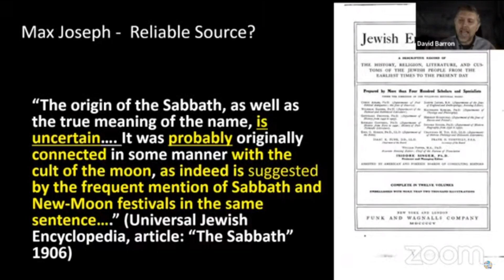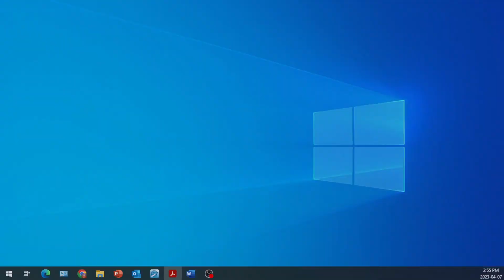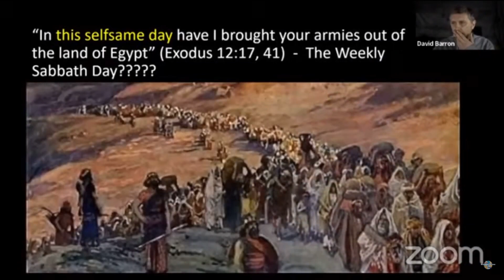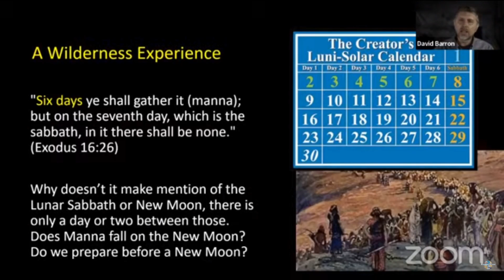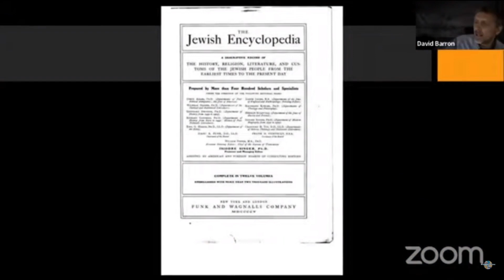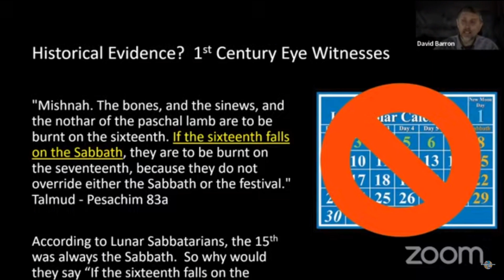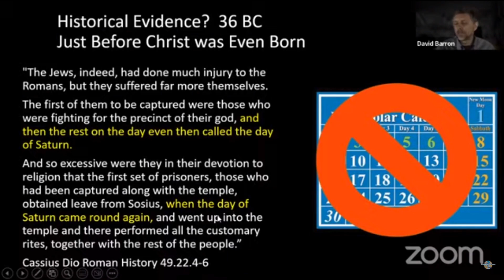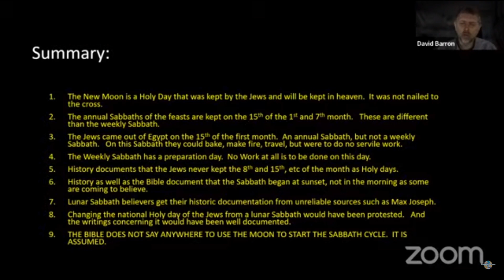The Lunar Sabbath Deception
In this video we go over what the Lunar Sabbath is and why the Lunar Sabbath is completely unbiblical  and has nothing to do with the History of Israel or the Church.

Support our ministry by donating here:
$Thirdmessage

We look forward to having many join us as well as participate in the study of God's word.

"That which we have seen and heard declare we unto you, that ye also may have fellowship with us: and truly our fellowship is with the Father, and with his Son Jesus Christ."  (1 John 1:3)